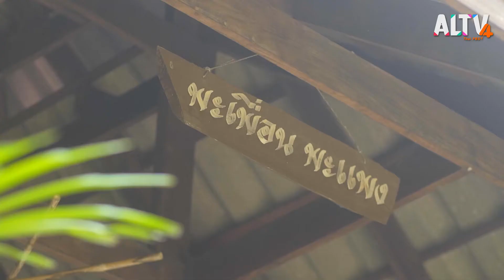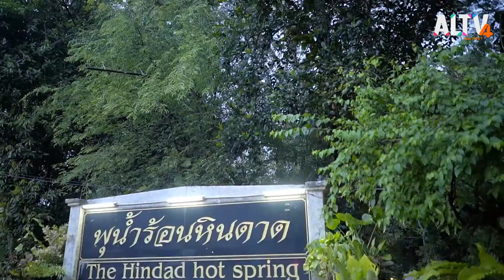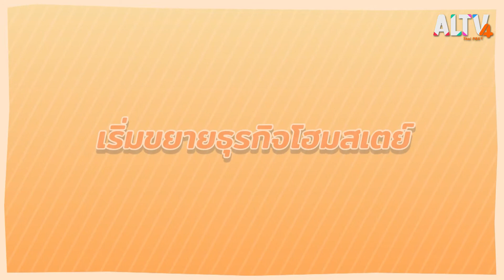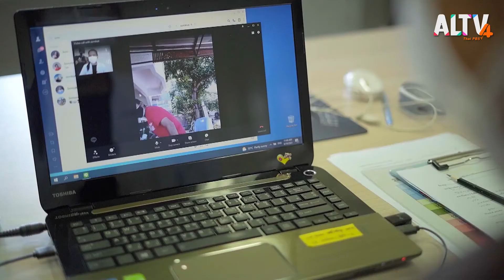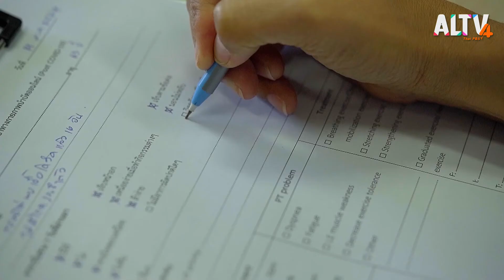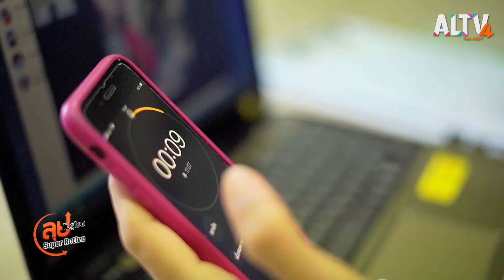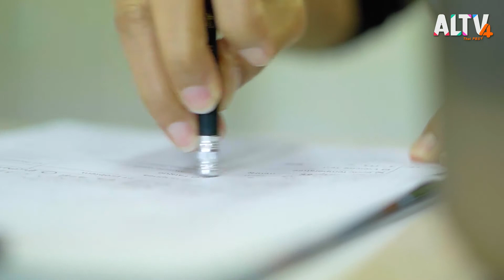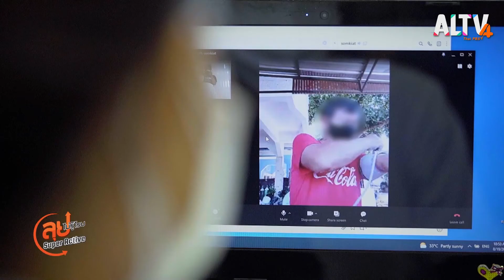ลุงหมึกโฮมสเตย์ภูผาตาด l ลุยไม่รู้โรย Super Active (9 ธ.ค. 64)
ลุงหมึก ชำนาญ มณีวงษ์ ชายวัยเกษียณที่ครั้งหนึ่งเคยผ่านวิกฤตในชีวิตมาอย่างโชกโชน แต่ด้วยหัวใจที่ไม่ยอมแพ้เขากลับมาฮึดสู้อีกครั้ง ด้วยการรวบรวมเงินก้อนสุดท้ายและใช้ความกล้ามาสร้างโฮมสเตย์เล็กๆ ที่แสนจะเรียบง่ายในอำเภอทองผาภูมิ จังหวัดกาญจนบุรี

ติดตาม ลุยไม่รู้โรย Super Active ทุกวันจันทร์ - ศุกร์ เวลา 10.00 – 10.30 น. ทาง ALTV ช่องหมายเลข 4